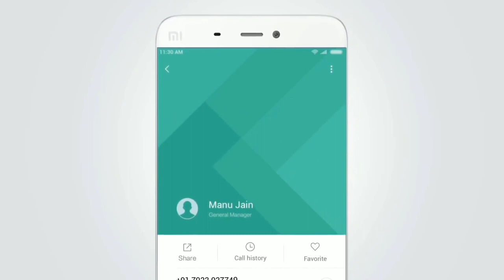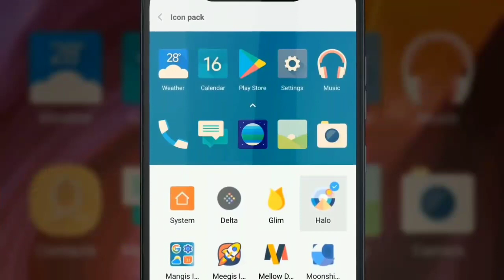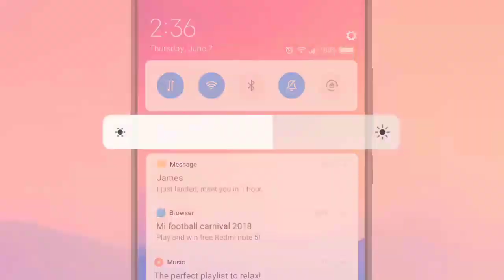MIUI 12.0.1.0 India Stable Update Redmi K20 PRO RollOut for Normal User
Hi
I Am Dilip & Welcome To My YouTube Chennal DK lifestyle.
Aaj ki Video Main Ham Aapko Batane wale hain Finally MIUI 12 Redmi K20 PRO ko India main normal user ko mil gya hain or jankari k liye es video ko pura dekhna..

Redmi K20 Pro miui 12
Redmi K20 Pro miui 12 update
miui 12 Redmi K20 Pro
Redmi K20 Pro miui 12 update date in india